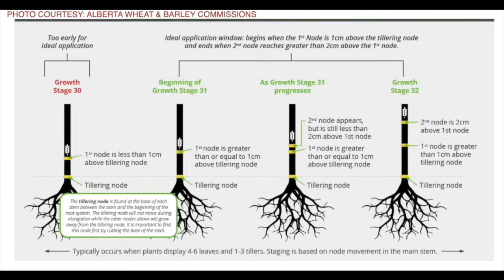The Agronomists: The top agronomic topics of 2021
It's time to wrap up the 2021 growing season, with a discussion on the most challenging agronomic topics of the year, from soil management, to determining yield capacity, to managing plant growth regulators.

For this special year-end edition of The Agronomists, host Lyndsey Smith is joined by Jeremy Boychyn, with the Alberta Wheat and Barley Commissions, and RealAgriculture's Bern Tobin and Peter "Wheat Pete" Johnson.